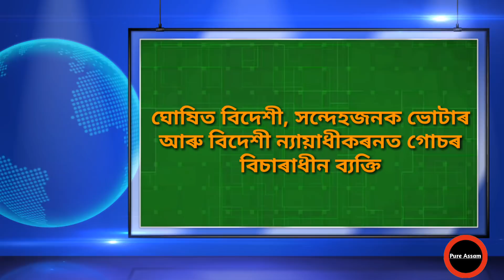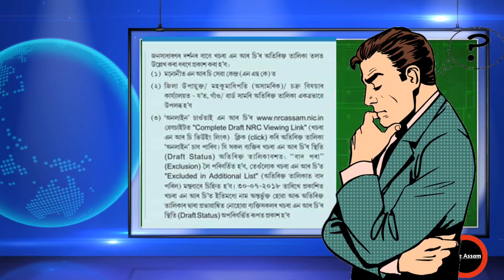NRCৰ অতিৰিক্ত খচৰা সন্দৰ্ভত কেইটামান গুৰুত্বপূৰ্ণ তথ্য ll NRC Additional Draft 2019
nrc draft list,
nrc additional draft list,
draft nrc assam,
assam nrc draft listz
nrc assam,
nrc news,
nrc assam news today,
nrc assam 2019,
nrc 2019,
nrc latest update,
nrc assam online check,
nrc new draft 2019,
nrc new draft,
nrc latest news,
final nrc publish date,
final nrc draft,
nrc final result 2019,
nrc final list date,
How to check nrc Additional Draft 2019,
Nrc draft check,